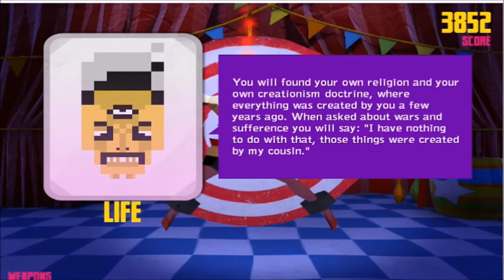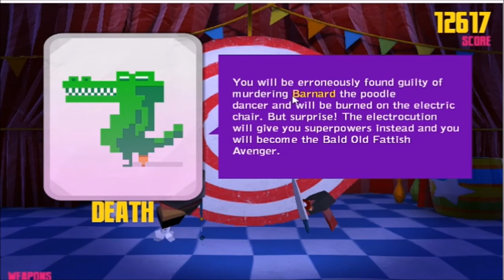Bladesque - It Gets Weird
Bladesque is about throwing blades and the future!

If you like the video feel free to tickle the like button, I'll feel it in my B-Hole :)

Hints: (I did not read this at the time)
- red wheel means KILL
- blue wheel means MISS HIM, but hit close for more points!!
- green wheel means HIT THE BALLOONS!